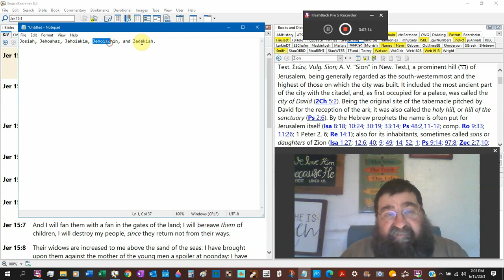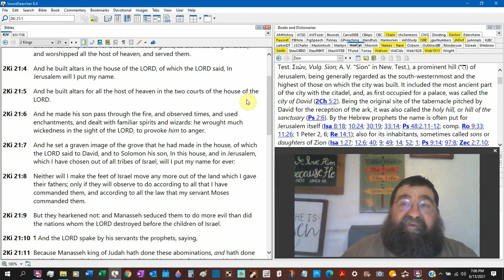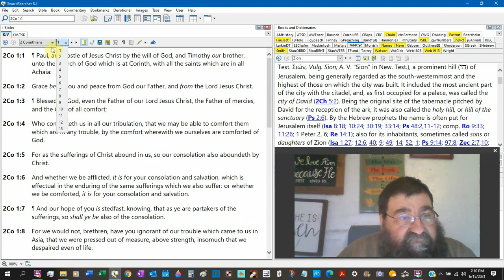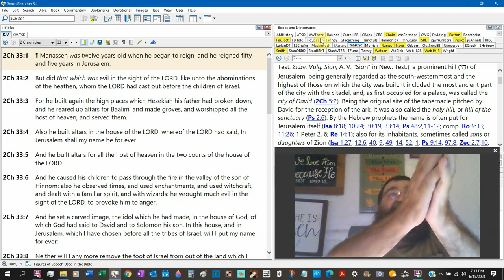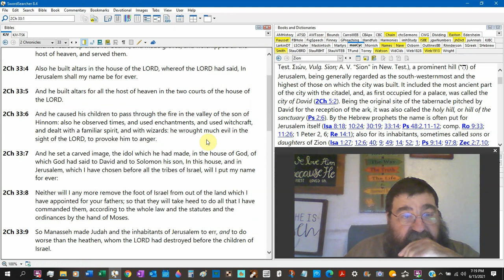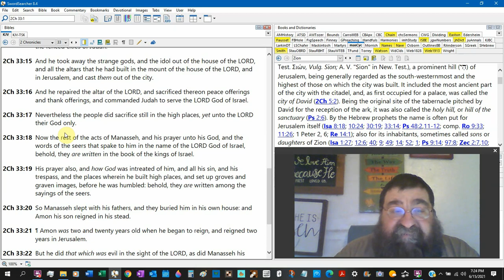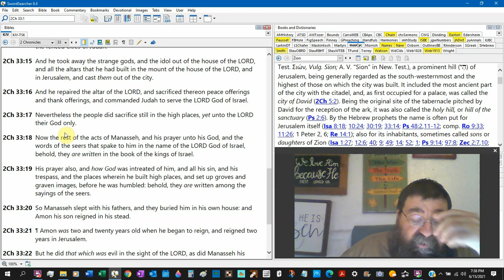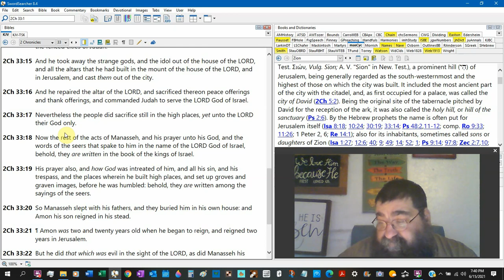Manasseh Jeremiah 15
The life, sins, and repentance of the longest-reigning king in Judah. How and why he shows up in the Book of Jeremiah.